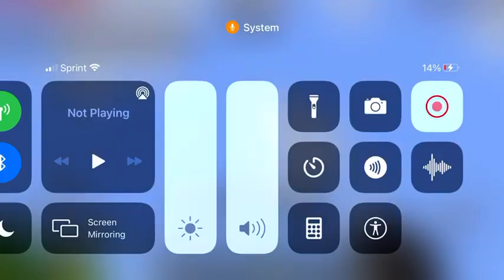The most crazy treasure wars video ever